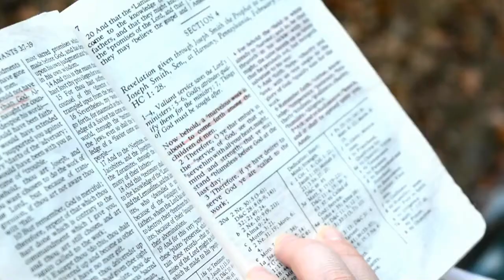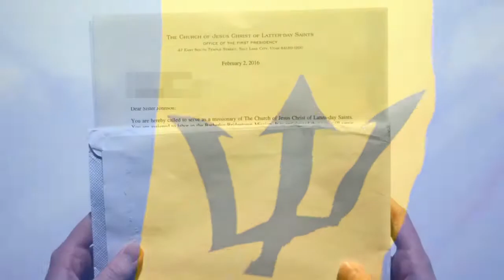Claire's Mission Call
So after waiting for 13 days for my call to arrive, I then had to waited a further 4 days to tell my family and now, a further 10 days to tell all of you! Sorry for all the lies and deceit but here it is! My long awaited mission call! This is where I will be serving for a period of 18 Months!

Social Networks -